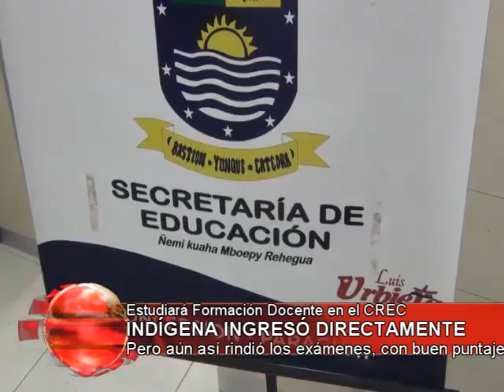Noticiero Regional 16-05-2017 parte 2